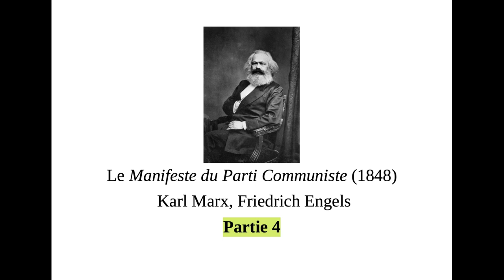Marx, Engels - Le Manifeste du Parti Communiste - Partie 4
Le Manifeste du Parti Communiste (1848)
 Karl Marx, Friedrich Engels
Partie 4
Lu par Arielle Vilar.